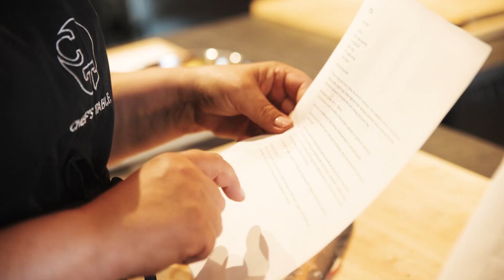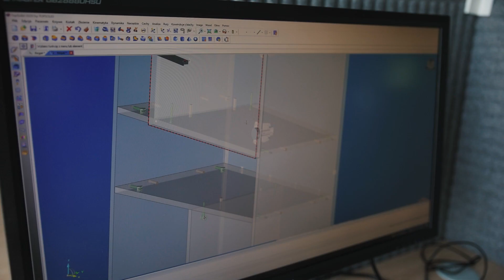POPOJUTRZE_zawodowo - wdrażamy innowacje w polskich szkołach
POPOJUTRZE_zawodowo to projekt wybrany przez Ministerstwo Funduszy i Polityki Regionalnej
do skalowania 3 edu innowacji w 65 szkołach branżowych i technicznych z całego kraju.

To unikatowe przedsięwzięcie w 100% dofinansowane ze środków Unii Europejskiej oraz Polski, przez co nie wymaga żadnych nakładów szkół.

Projekt zakłada bezpośrednie kształcenie uczniów i przygotowanie ich w lepszy sposób do wchodzenia na rynek pracy. Przede wszystkim jednak koncentruje się na zmianie oferty edukacyjnej szkół.
Wyposaża je w gotowe i sprawdzone narzędzia edukacyjne, przekazuje rekwizyty do procesu edukacji, a także kształci kadrę do tego, by szkoła samodzielnie mogła kontynuować realizację zajęć w oparciu o innowacyjne metody.